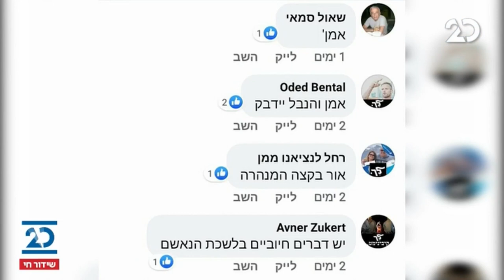האולפן הפתוח מנחה: הלל ביטון רוזן | 29.10.2020 | התכנית המלאה